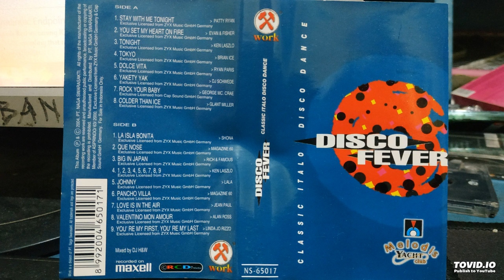Melodi Yacht Disco Fever - Side 1